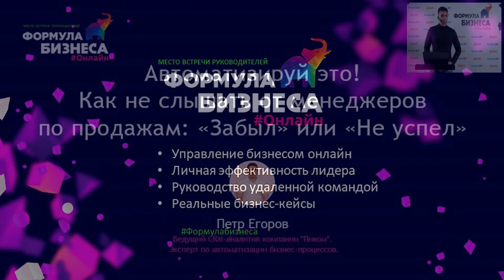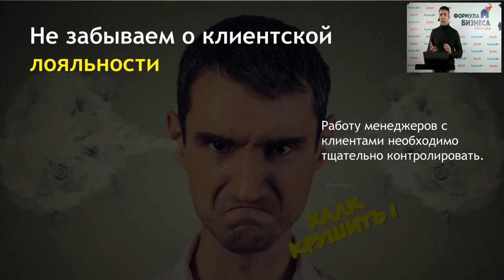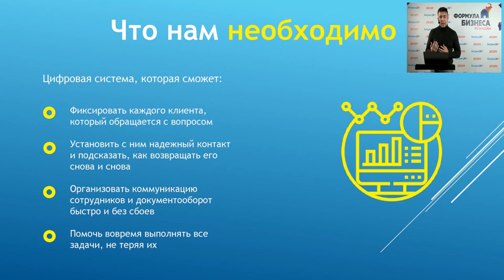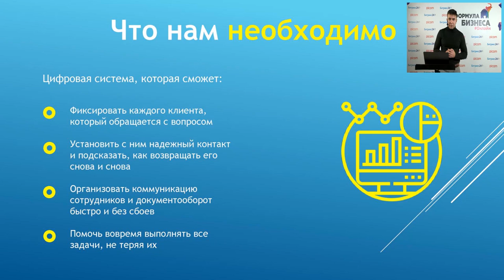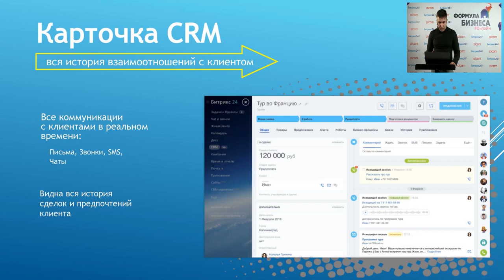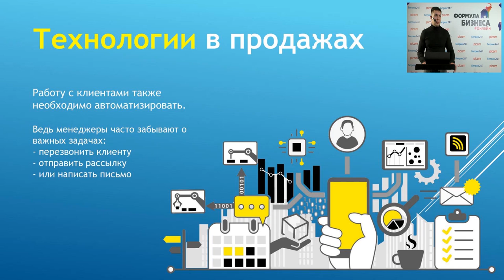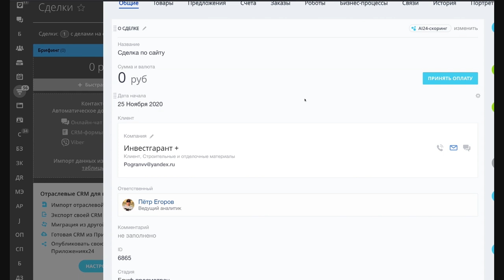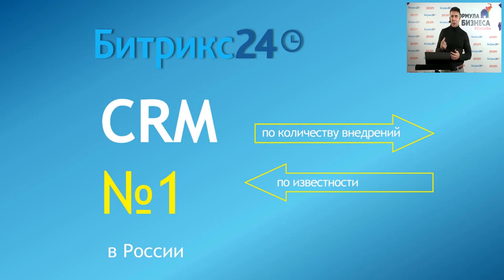Автоматизируй это! Как не слышать от менеджеров по продажам: «Забыл» или «Не успел». Петр Егоров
Доклад в рамках онлайн-конференции по прокачке руководителей и необходимых им навыков в условиях высокой турбулентности — Формула бизнеса Онлайн, 26 ноября 2020 года.

Спикер —Пётр Егоров. Ведущий CRM-аналитик компании «Пиком». Эксперт по автоматизации бизнес-процессов..

Доклад — Автоматизируй это! Как не слышать от менеджеров по продажам: «Забыл» или «Не успел»:
—автоматизируем процессы продаж: 24/7 контроль на всех этапах сделок;
—помогаем менеджерам экономить время на мелких рутинных делах;
—следим за действиями клиента и реагируем на них вовремя.